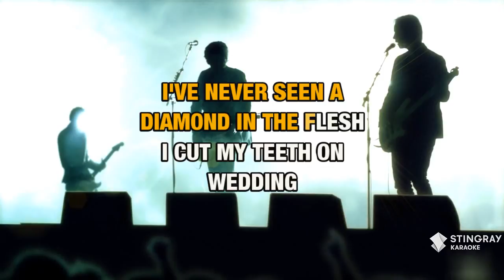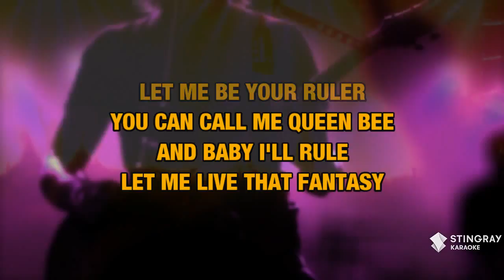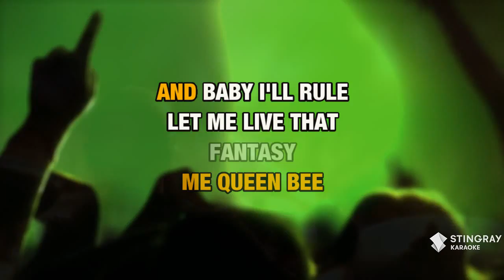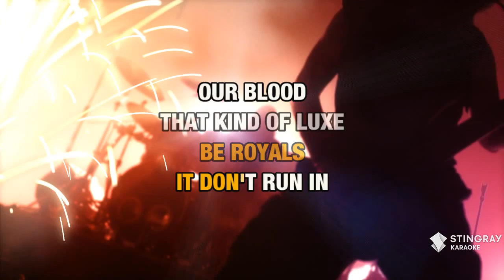Royals : Lorde | Karaoke with Lyrics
Sing Royals : Lorde wherever you go with the Stingray Karaoke mobile app.

Or build your own personal karaoke library by downloading an MP4 of Royals : Lorde from the Karaoke Store